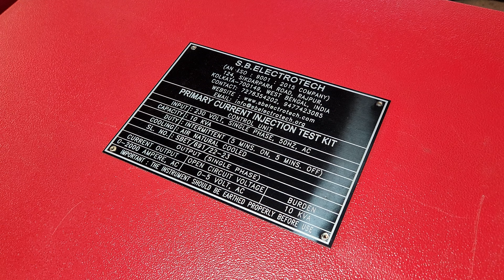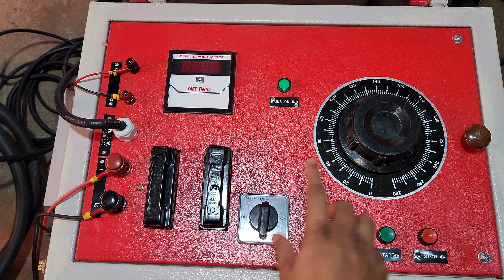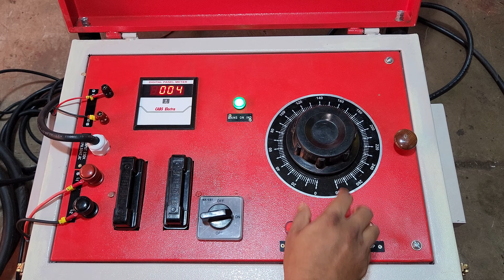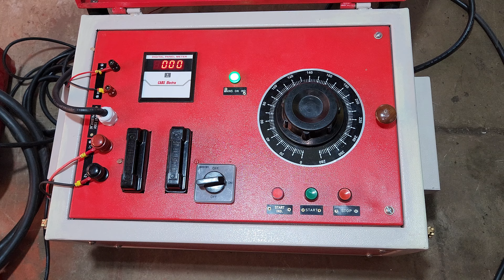2000 Amps Primary Current Injection Test Kit || English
S.B.ELECTROTECH is one of the prominent Manufacturers, Suppliers, & Exporters of Primary Current Injection Test Kit in India. Our Primary Current Injection Test Kit has unique features such as a reliable structure, is highly effective & available at reasonable prices, which is used in ground testing, electrical device testing, loop testing, motor testing, generator testing, & thermal camera testing.

Watch this video to get complete information about Primary Current Injection Test Kit. This video explains the working principle of Primary Current Injection Test Kit.

📍Follow Up Social Account:-

👉Address: 124, Sikdar Para Road, RajpurKolkata, Pin - 700149 India

At ‘S.B.ELECTROTECH', we strive to understand the individual needs of our customers so that we can develop products and services that enhance their livelihoods. Our offered products are Contact Resistance Meter, Transformer Test Bench, AC High Voltage Tester, Circuit Breaker Timer, Capacitance & Tan Delta Test Kit, etc. The customers is our partners and hence, when we rise, we rise together.

Our greatest strength is our highly skilled and committed workforce. Continuous training, career planning, positive work culture, and a participatory style of management – all these have added to the development of a committed and motivated workforce setting new benchmarks in terms of quality, productivity, and responsiveness.